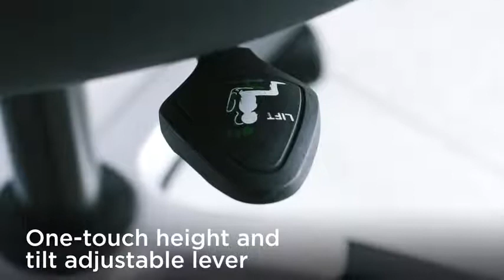Modway Edge All Mesh Office Chair In Black With Flip-Up Arms - Perfect For Computer Desks Reviews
This is the best Home Office Desk Chairs in the marketplace with cheap price that you can easily afford.
DURABLE OFFICE CHAIR - Featuring a sturdy two tone five-star nylon base with armrests that easily rotate up, Edge is a versatile modern desk chair that offers reliable support for everyday use.
ERGONOMIC SUPPORT - Featuring a breathable mesh back, lumbar support, and padded waterfall mesh seat, sit relaxed in a thoughtfully designed chair that adjusts according to your needs.
OFFICE UPDATE - Refresh your office with a compelling seating choice that makes a sleek and stylish statement. Sitting atop five dual-wheeled casters, glide around any flooring surface with ease.
SYNCHRONIZED TILT - Complete with synchro tilt and tension control that enables your feet to remain on the ground as you tilt backwards, Edge also features one-touch height adjustment.
CHAIR MEASUREMENTS - Product Dimensions: 26.5""L x 27""W x 37 - 41""H; Floor to Top of Armrest: 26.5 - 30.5""H; Backrest Dimensions: 17""H; Base: 26.5""W x 15.5-19""H; Maximum Weight Capacity: 265 lbs.
Color:Black All Mesh
Welcome to a new era in functional comfort. Edge Computer Desk Chair in all-mesh conforms to your every move with a waterfall seat of suspended mesh weave that supersedes the need for foam padding. When combined with an ergonomic mesh back, the result is a breathable construction that keeps you climate-steady all day long. Complete with flip-up vinyl padded armrests, tension control knob, a tilt mechanism that enables you to lock the chair in any position, and a powerful pneumatic lift for height adjustment, the result is a posture perfect chair for any home or office. The Edge Office Chair – giving you the comfort you need when you need it most.
Modway Edge All Mesh Office Chair In Black With Flip-Up Arms - Perfect For Computer Desks